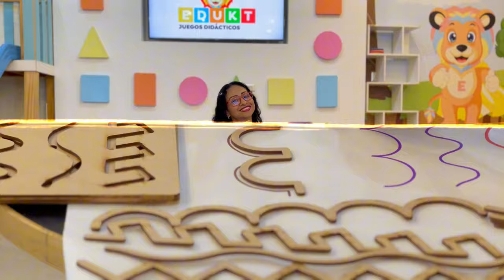Tablillas de Trazo Montessori Edukt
Tablillas de Trazo Montessori de EDUKT: el mejor aliado para dar forma a las habilidades de tu pequeño. ¡Consíguelas hoy y dale el mejor comienzo en su camino hacia la escritura!